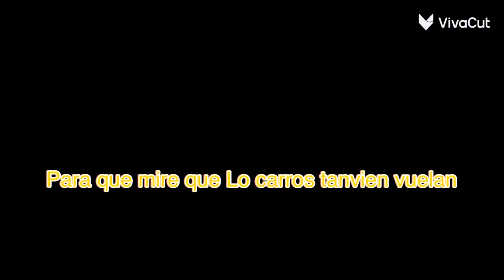El Carroll Delta 🤣🤣🤣🤣🤣🤣